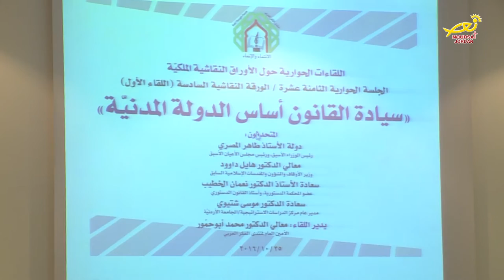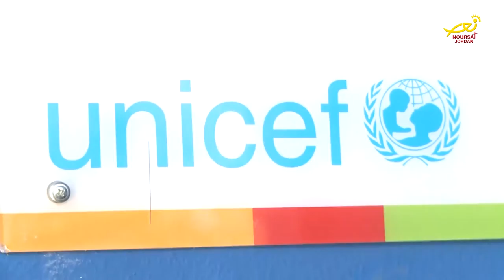نورسات الأردن : نشرة الأردن في أسبوع 28 / 10 / 2016